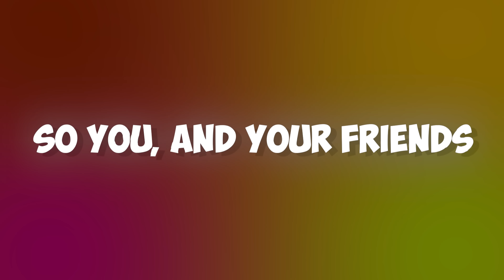SKEPPY VS BADBOYHALO IN BEDWARS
enjoy gamers.
Download Dragon City for free and become a Dragon Master and claim the exclusive rewards